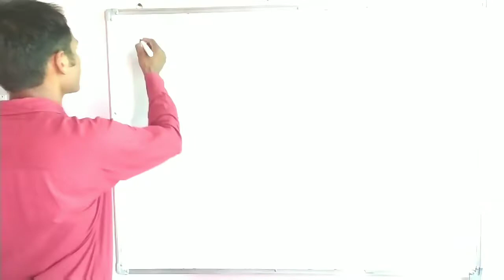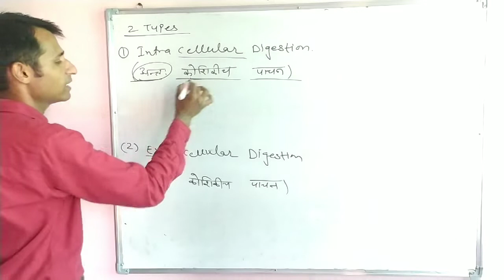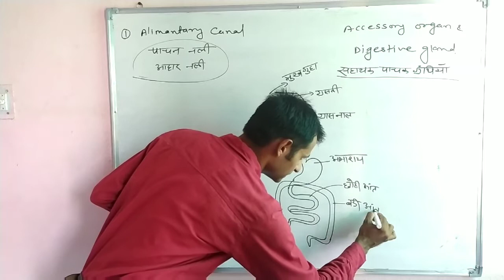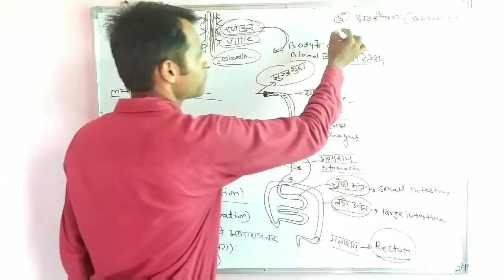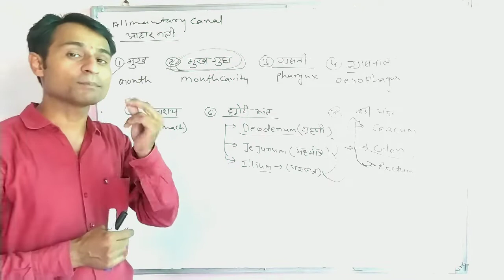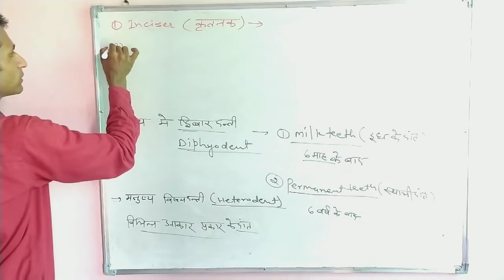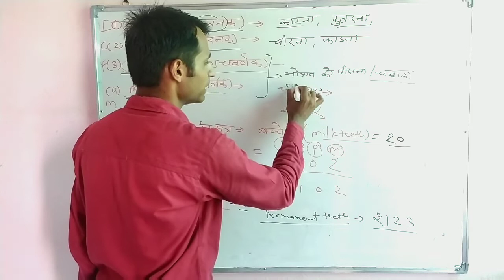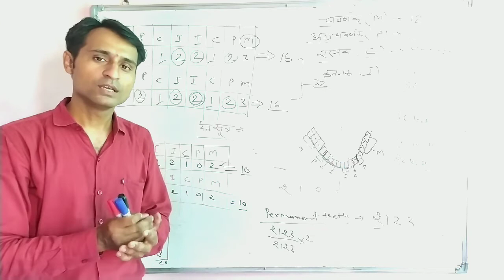पाचन तंत्र||DIGESTION SYSTEM||PART-1||SSC, NTPC, BANK,PATWAR||आसान तरीके से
पाचन तंत्र मानव शरीर या एक अभिन्न भाग है|जब हम कुछ भी खाते है या भोजन के रूप मैं ग्रहण करते है तो भोजन के जटिल अणुओं का एन्जाइमेटिक जल अपघटन के द्वारा सरल अणुओं में टूटना ही पाचन कहलाता है|

इस पहले भाग में हम पाचन के प्रकार, पाचन तंत्र की  संरचना, आहार नली के अवयव,सहायक पाचन ग्रंथियों कि प्रकार तथा मुख गुहा से प्रारंभ करते हुए दांतो  के बारे में  विस्तार पूर्वक जानकारी प्राप्त करेंगे||